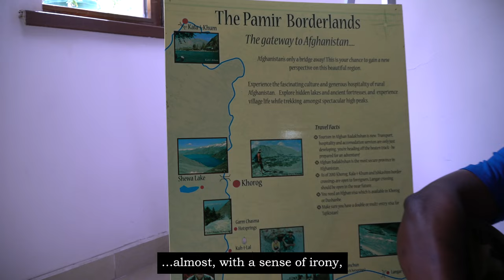What We Saw in Afghanistan Will Amaze you!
This video is the LAST installment of my thrilling adventures in the Badakhshan region of Afghanistan and Tajikistan! It is bittersweet, so dive in to find out why I continue to be amazed by this part of the world.
At the University of Khorog, I witnessed the uncertainty in the international student community after the shocking events across the border. And in the Afghan communities, I saw the locals living their everyday lives in spite of their challenges.

Watch, comment, share with friends and family!
And, yes, there will be more Content to come from OTHER parts of Tajikistan!  ;-)